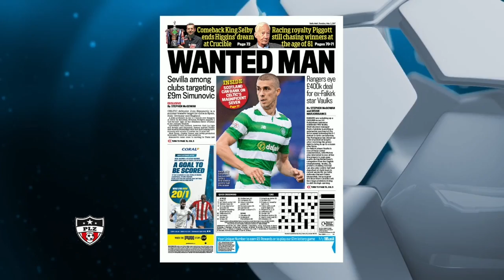2nd May 2017 - Stuart Lovell